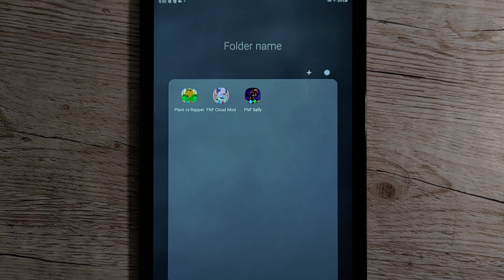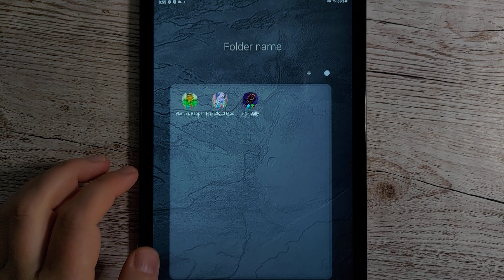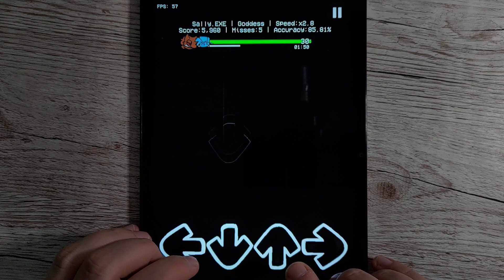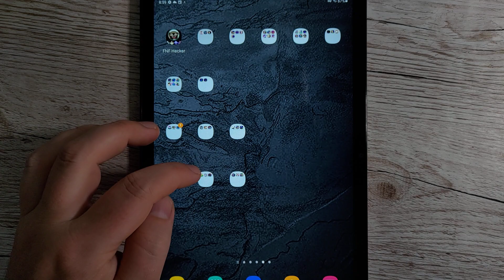NEW FNF MODS Plant VS Rapper,FNF Cloud Mod,FNF Sally, Crazy Dave Wabby Wabbo,Cloud Senpai,Sally.Exe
NEW FNF MODS Plant VS Rapper,FNF Cloud Mod,FNF Sally
Crazy Dave Wabby Wabbo,Cloud Senpai,Sally.Exe Goddess